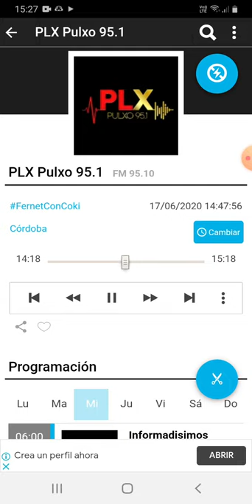coki ramirez en fernet con coki pulxo 951 parte 3 18-06-2020